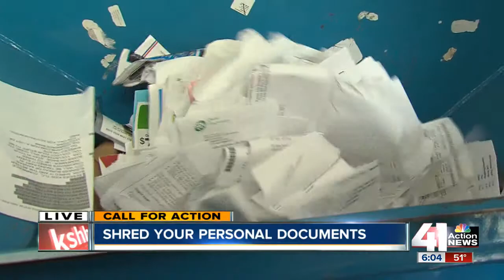CFA Shred-it event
Call For Action's annual Shred-it event is this Saturday, April 13.